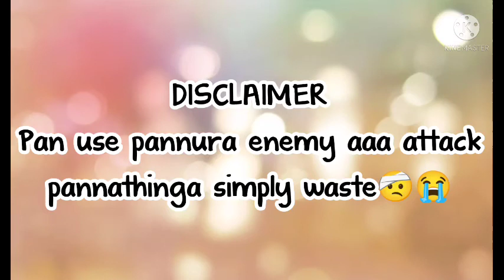CONFIGURACIÓN PERFECTA para SAMSUNG A3,A5,A6,A7,J2,J5,J7,S5,S6,S7,S9,A10,A20,A30,A50,A70 // FREEFIRE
SOLO VS SQUAD TRAINING ⚡✨